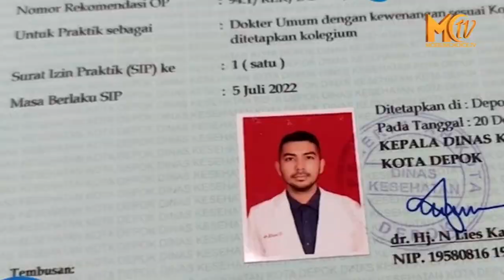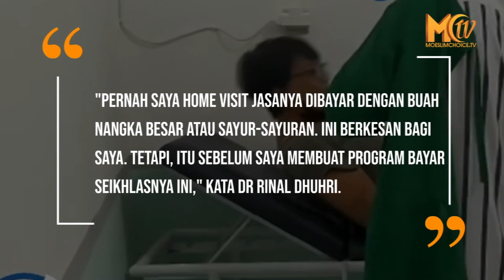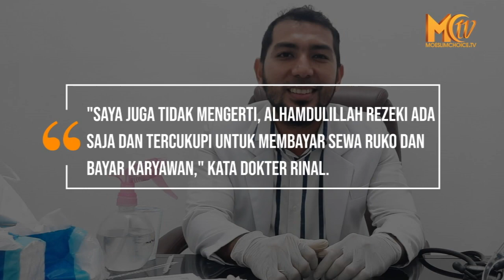VIRAL DOKTER RINAL DHUHRI "BAYAR SEIKLASHNYA"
Dr. Rinal Dhuhri merupakan seorang dokter umum, yang tinggal dan membuka praktik di Kelurahan Jatimulya, Kecamatan Cilodong, Kota Depok, Jawa Barat.

Rinal membuat program tersebut, guna meringankan beban masyarakat yang membutuhkan pengobatan. Sejak membuka praktik pada 2017, Rinal tidak pernah pasang tarif, baik untuk jasa periksa maupun konsultasi.

Para pasiennya hanya membayar obat yang diberikan saja. Dan saat pandemi Covid-19, hati Rinal pun tergerak untuk membantu pasien yang datang dengan program "Membayar Seikhlasnya", baik untuk jasa ataupun obat. Prinsipnya, sehat itu paling utama dan rezeki bisa dicari.

Dengan niat mulianya tersebut, ayah dua orang anak ini membagikan informasi melalui sebuah video yang akhirnya viral di jagat maya. Dia pun tak menyangka, jika video yang dibuatnya untuk memberikan informasi kepada masyarakat mendapatkan respons yang luar biasa.

"Niat saya bukan untuk viral, yang saya lakukan ini karena ingin menjadi orang yang berguna bagi orang lain," kata dr Rinal Dhuhri.

Bahkan, karena terharu ada pasiennya yang menangis dengan apa yang sudah dilakukan Rinal. Awal membuka praktik pun banyak hal menarik yang tak bisa dia lupakan.

"Pernah saya home visit jasanya dibayar dengan buah nangka besar atau sayur-sayuran. Ini berkesan bagi saya. Tetapi, itu sebelum saya membuat program bayar seikhlasnya ini," kata dr Rinal Dhuhri.

Kini meski dirinya harus membayar dua orang karyawan, sewa ruko untuk praktiknya, serta membiayai kedua anak dan istrinya, namun dokter Rinal percaya rezeki yang Allah berikan akan terus mengalir jika manusia berbuat kebaikan.

"Saya juga tidak mengerti, alhamdulillah rezeki ada saja dan tercukupi untuk membayar sewa ruko dan bayar karyawan," kata Dokter Rinal.

Program bayar seikhlasnya ini pun, akhirnya membuat dokter lulusan Fakultas Kedokteran Universitas Abulyatama, Aceh ini, harus bekerja lebih ekstra, lantaran yang biasanya pasien dalam sehari hanya 20 hingga 25 orang, kini bisa mencapai 40 sampai 60 pasien per harinya.